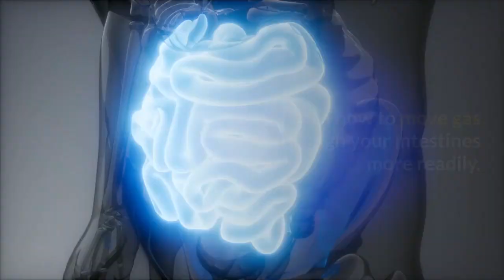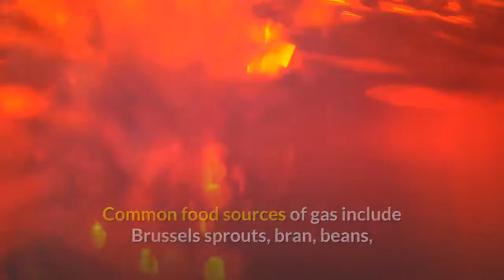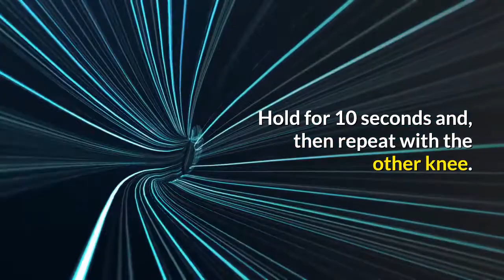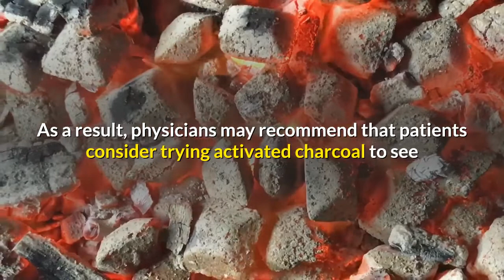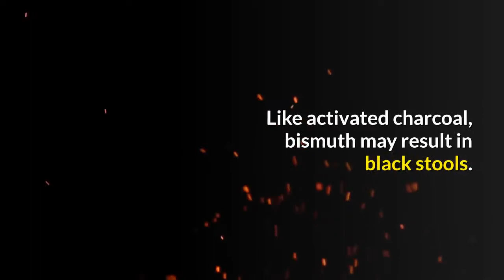risks of activated charcoal gas lactase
Are there natural ways to reduce the gas you pass? Try preventive measures first. Learn how to move gas through your intestines more readily.

While there are several reasons you may find yourself to be gassy, there are many solutions for reducing belching, flatulence, abdominal bloating and pain. Excess gas commonly is associated with irritable bowel syndrome. Other serious gastrointestinal disorders usually produce other symptoms besides just being “gassy.”

Doctors usually recommend a plan to help move gas through the intestines more readily, combined with preventive measures, such as eliminating certain foods from your diet and avoiding chewing gum. Although many products on store shelves promise to help, their success is not guaranteed and often depends on the individual. There are also prescription medicines and some alternative therapies.

Keeping a diary of the foods and beverages you consume can help you systematically eliminate one food or group of foods at a time to determine which may be most responsible for your symptoms. One of the first questions at the top of the list would be ‘Could this be related to dairy products?’. If it is, the first step should be to eliminate these products from your diet for about seven days. If you feel better, then try to add dairy products back to your diet in smaller amounts to see if you can tolerate them.

There are some recommended home remedies and lifestyle changes. Chew more slowly and thoroughly because gas can be a sign of undigested food, the enzymes in saliva begin the first stage of breaking down food in the body’s absorption process. Avoid foods you know cause indigestion. Common food sources of gas include Brussels sprouts, bran, beans, milk products, cabbage, artificial sweeteners, carbonated beverages and alcohol. Take a short walk after you eat to prevent gas accumulation.

Maintaining a regular exercise schedule in the form of walking, jogging and calisthenics will help stimulate the passage of gas through the digestive tract. Perform chest-to-knee stretches. Lying on your back, bring your right knee to your chest. Hold for 10 seconds and, then repeat with the other knee.

If those remedies don’t provide relief, your doctor may recommend that you take an over-the-counter antacid, activated charcoal, or a lactase or bismuth product.

Antacids contain aluminum hydroxide, magnesium hydroxide (known as Milk of Magnesia), calcium carbonate, or other ingredients individually or in various combinations. Antacids help to control the symptoms of gastroesophageal reflux disease, a condition in which the stomach’s juices (acid and digestive enzymes) flow backward, or reflux, into the esophagus.

Tablets of activated charcoal may provide relief from gas in the colon. Studies have shown that when taken before and after a meal, lower-intestinal gas is reduced.

However, activated charcoal can cause black stools and constipation. While these are harmless side effects, black stools can be confusing to a physician, because color changes in stool can be a sign of a serious illness. Evidence concerning the benefit of activated charcoal is contradictory. Its effect in alleviating symptoms of intestinal gas has been supported by some studies yet refuted by others. As a result, physicians may recommend that patients consider trying activated charcoal to see whether its use results in some symptom relief. The usual dose is two to four tablets taken just before eating and one hour after meals.

Gas is often a symptom of lactose intolerance, which makes digesting dairy products difficult. It occurs when the body has too little of the enzyme lactase in the small intestine to break down lactose, the main sugar in milk and milk-based products. Although lactose intolerance can happen at any age, it tends to affect most people as they grow older. Lactase comes in liquid or tablet form. Adding a few drops to milk before drinking or chewing lactase tablets just before eating helps people who have difficulty breaking down lactose.

Bismut has salts to relieve inflammatory conditions of the stomach and intestines and can sometimes relieve gas. It also reduces the odor of unpleasant smelling gas caused by hydrogen sulfide, a sulfur-containing compound. Like activated charcoal, bismuth may result in black stools. Take before or after meals, on either an empty or full stomach.

In summary, stomach and intestinal gas is normal. Excess gas can be distressing, but rarely is it caused by a serious medical disorder. If your symptoms cannot be easily controlled or you have additional problems such as abdominal pain, change in bowel habits, or rectal bleeding, you need to contact your doctor’s office.